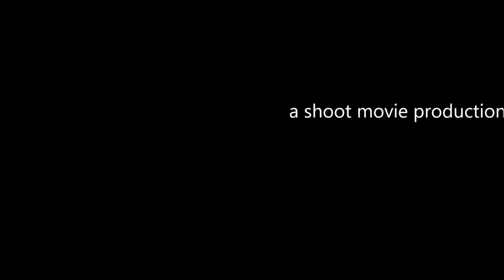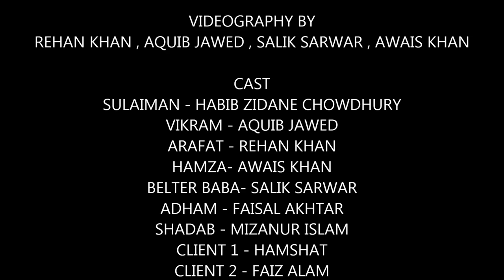LOTTERY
An original adaptation of Munshi Premchand Ji's story with honest efforts.